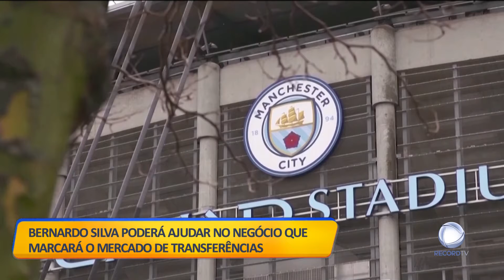Futuro de Lionel Messi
Craque argentino pode mesmo estar perto de assinar pelo Manchester City. O português Bernardo Silva pode ajudar no negócio.